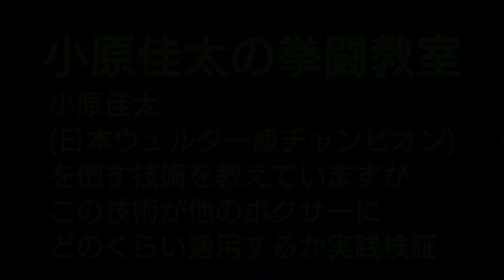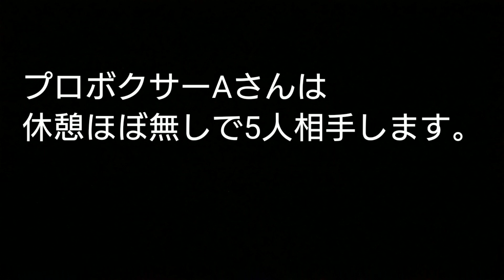プロボクサーとスパーリング【小原拳闘教室】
現ボクシング日本チャンピオン小原佳太のYOUTUBE.
派手なものはないですが誰かのためになればと思っています。

パーソナルトレーニングなどの問い合わせは気軽に問い合わせください。

小原佳太の
ウィキペディア：

電子書籍：